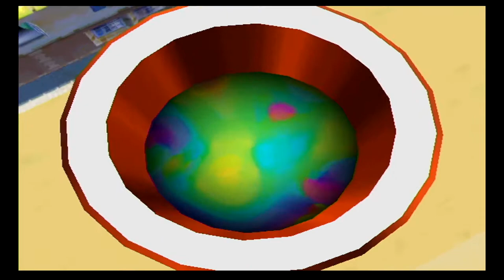School Stories : Super Mario Sunshine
If we put the school’s name in the title, they’d find and murder us -Aidan